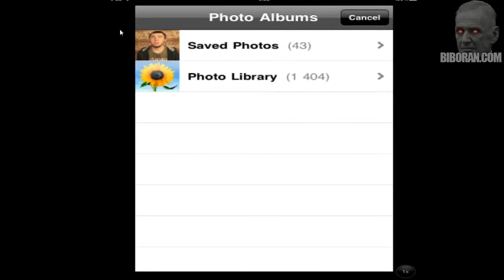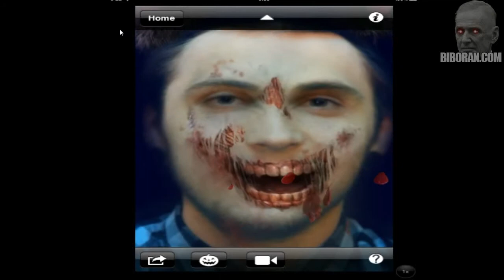МАКС +100500 ЗОМБИ обзор zombie booth